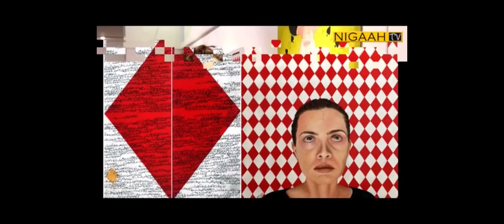Nostalgia - and we meet again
An art exhibition, at Karachi @artciti gallery .
Curated by  Masooma Rizvi , presenting artists from the UAE.

A coverage by Nigaah Magazine Pakistan